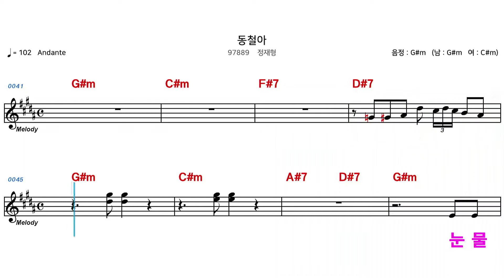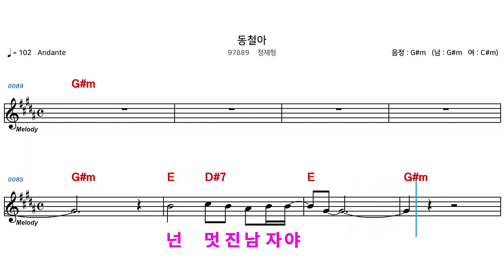(MR) 동철아 - 정재형